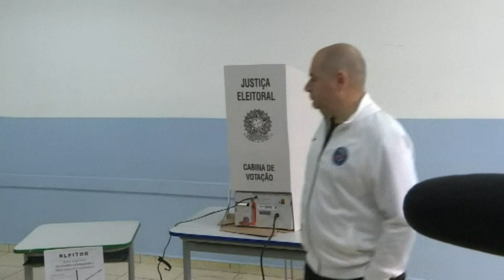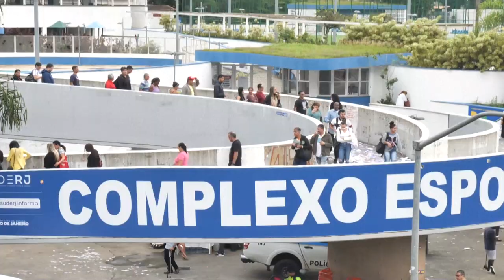Bolsonaro y Lula miden fuerzas en primera vuelta de alta tensión en Brasil | AFP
AMPLIACIÓN: Los brasileños votaban el domingo para decidir si mantienen al presidente Jair Bolsonaro en el poder o se lo devuelven al favorito en las encuestas, el exmandatario Luiz Inácio Lula da Silva, dos archirrivales que encarnan visiones opuestas de país.